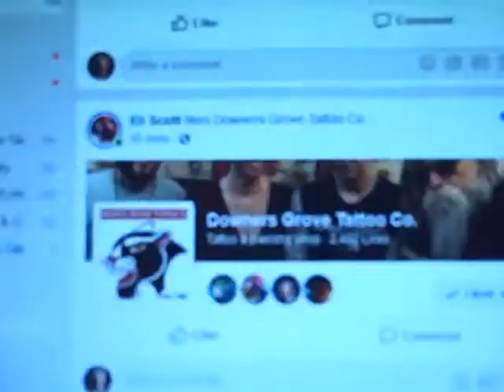"Liking" The Downers Grove Tattoo Co. Facebook Page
December 4TH 2018.  Jessica Bone-Eli Scott-Ray & Jeremy Youngman
615 Ogden Ave. Downers Grove Illinois, 60515 USA